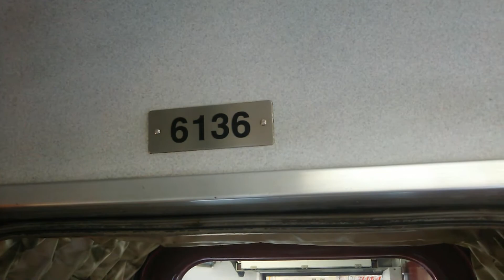【blogger】 【一部区間側面車窓＃１２０】近鉄南大阪線 普通大阪阿部野橋行き 6020系C51編成ラビットカー復刻ラッピング車+6600系FT03編成